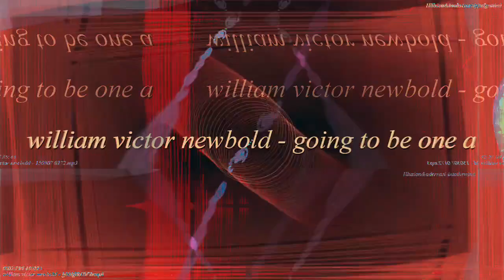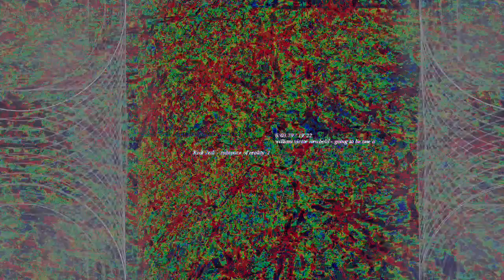[EPILEPSY WARNING] Movie 23 02 26 02h28m00s *Photosensitivity Warning*